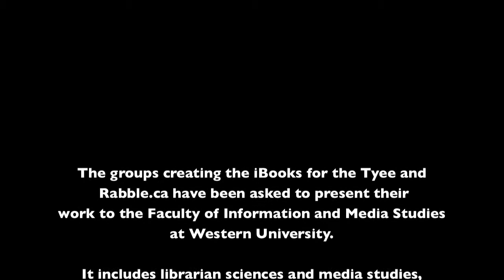Presenting the iBook to the Public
have been charged with presenting their work to the Faculty of Information and Media Studies here at Western University.

The presentation will be at 12 p.m. on April 12, 2012 in room 114 of the North Campus Building at Western.

This video is part of a series documenting the University of Western Ontario's online journalism class of 2012.